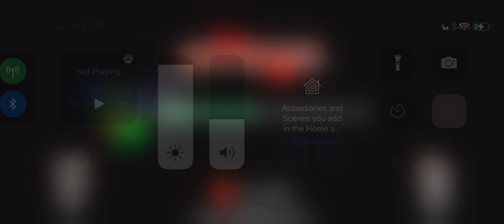Among Us hide n seek 5 mins